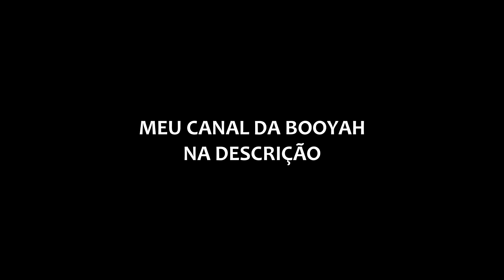TWO9 DESCOBRE O NOVO BUG DA AC80 DE 4X E SEU TIME ACHOU QUE ERA XIT!!!